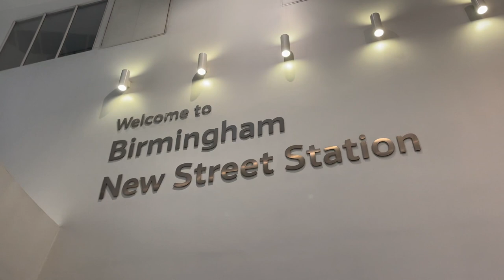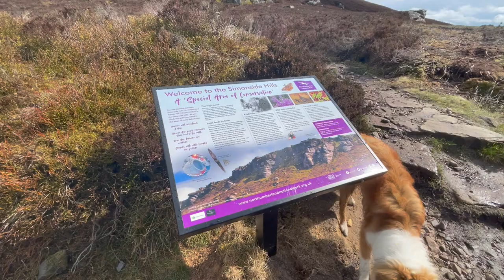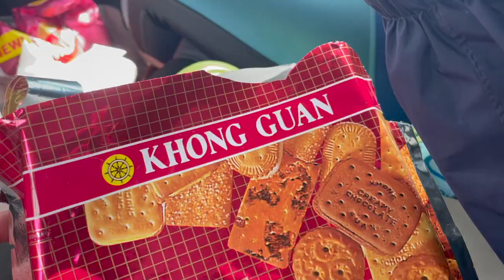🗺explore northumberland with me! (hadrian’s wall, simonside hill, holy island, bamburgh castle)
We spent 2 days exploring Northumberland National Park - and it was THE BEST hiking experience I’ve had so far in the UK!

Simonside Hill is definitely my favourite of all 🥺👏🏼

🏔Places we went to:
→ Hadrian’s Wall
1-2hour easy hike, but there are some very steep paths
→ Forests of Rothbury
→ Simonside Hill (this is a MUST!!! 📌)
3 hour in total with Forests of Rothbury, moderate hike and we took a “shortcut” down so it may take 4 hours if you hiked the normal trail)
→ Holy Island
You can only cross when the tide is low so make sure you check the timing beforehand! And also be sure to get out of there before the tide rushes back (you don’t want to be stuck in there haha)
→ Bamburgh Castle

6,980